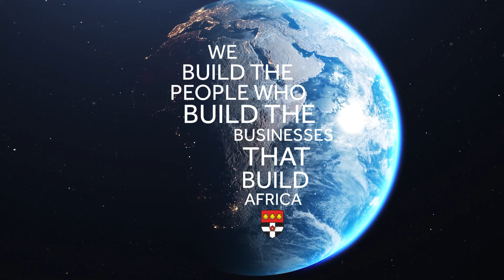Henley Short Course Future-proof your Healthcare Practice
Improve Your Healthcare Skills with Henley's Specialised Course

Healthcare is changing fast. New technologies, changing rules, and patients expecting more are reshaping the field. If you work in healthcare management or are a healthcare professional, it's crucial to stay updated and be a leader in these changes. Henley Business School offers the pcourse to help you lead effectively in this evolving environment.

What This Course Offers You:

Learn About New Technologies: Understand the latest in telemedicine, electronic health records, AI in diagnostics, and more. This knowledge helps you use these technologies to improve care and make your practice more efficient.

Stay on Top of Regulations: The rules in healthcare keep changing. This course helps you understand these changes so you can keep your practice in line and avoid problems.

Improve How You Connect with Patients: Find out how to use digital tools to talk to, and engage your patients better. Happy patients are more likely to return and follow their treatment plans.

Make Your Practice More Efficient: Learn how to better manage your team and resources, which can help you provide better care and save money.

Lead Your Team Through Changes: Gain skills in leadership and managing changes, which are vital when you're bringing in new technologies or ways of working.

Make Your Practice Sustainable: Learn about ways to run your practice that are good for the community and the environment.

Join Henley’s Future-Proof Your Healthcare Practice Course:

Get ready to lead your healthcare practice with confidence. This course doesn't just help you face today's challenges—it prepares you to be a leader in healthcare. For more information and to sign up, check Henley Business School's official

This course will boost your skills, help your career, and set a high standard for healthcare management excellence.